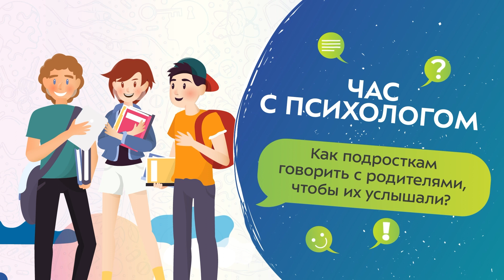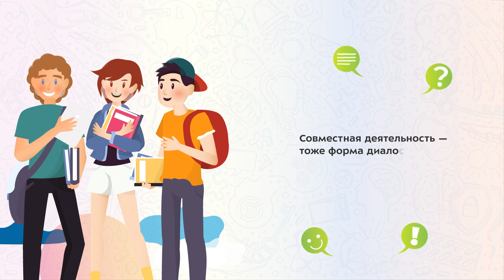Как подросткам говорить с родителями? | Час с психологом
И родители и дети нередко говорят, что не понимают друг друга. Попытки сесть и договориться иногда приводят не к миру, а наоборот, к конфликту. Как правильно разговаривать взрослым и детям, рассказывают наши эксперты — психологи. Смотрите передачу всей семьей!